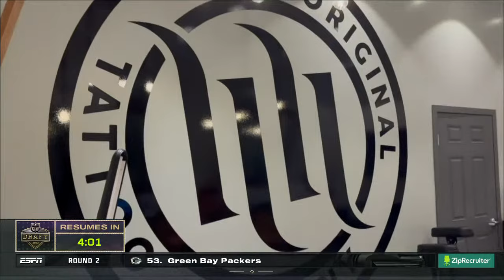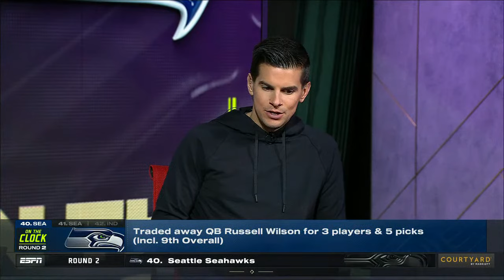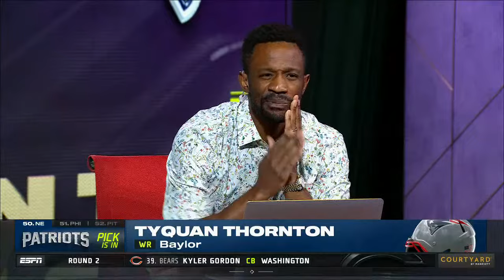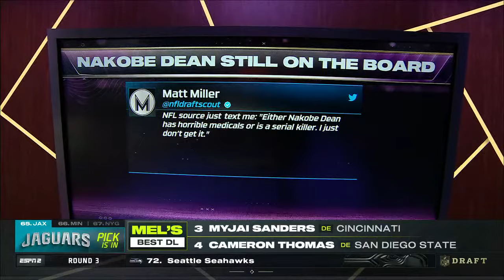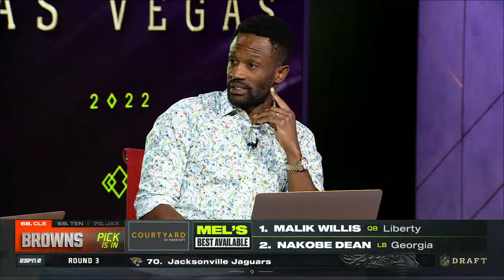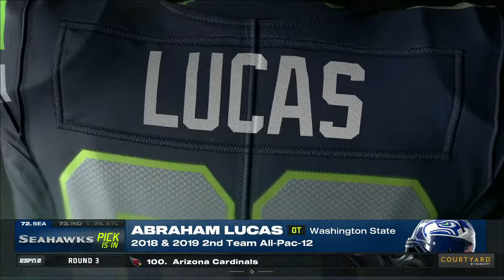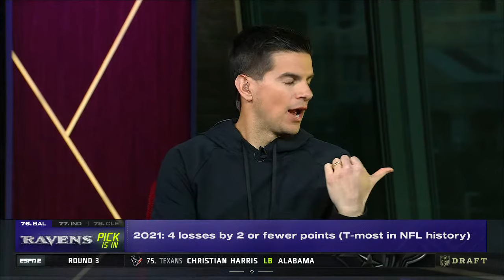2022 NFL Draft Rounds 2 & 3: LIVE reaction and analysis 🏈 | NFL on ESPN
With the first round of the 2022 NFL Draft in the books, rounds two and three are set to unfold tonight in Las Vegas. Our crew has you covered throughout the entire second and third rounds with instant analysis, reactions and breakdowns of each team's selections. Join Jason Fitz, Harry Douglas, Field Yates, Domonique Foxworth and Spencer Hall all day-two long!